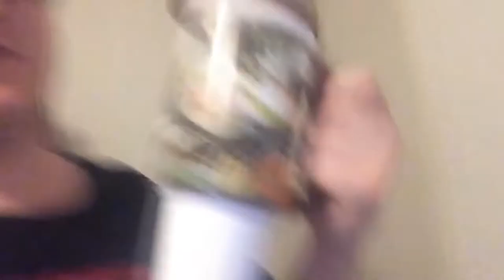I Got A Job And More Updates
So as you can see by the title I got a job... I also got dumped... yeah my lifw is crazy right now